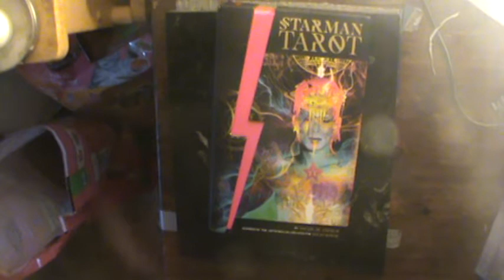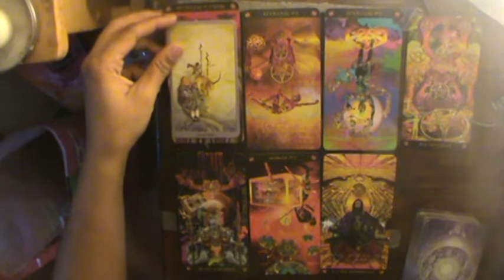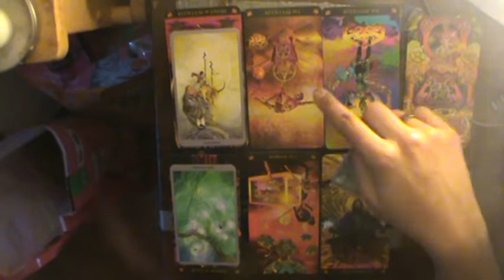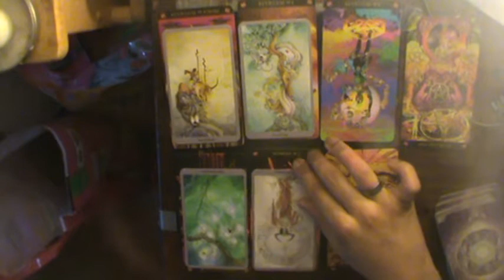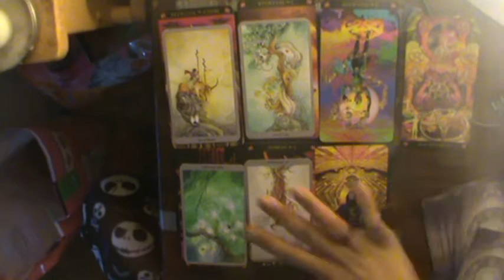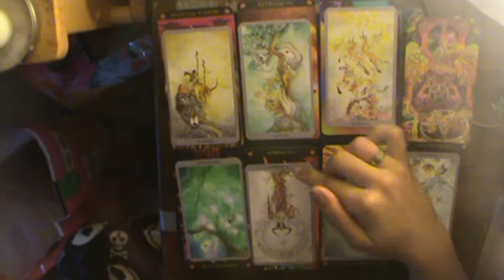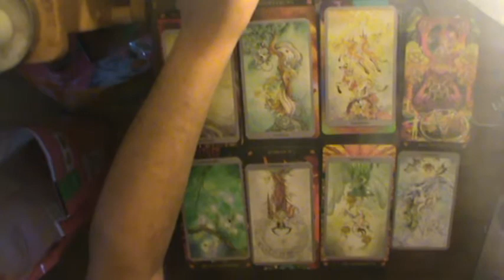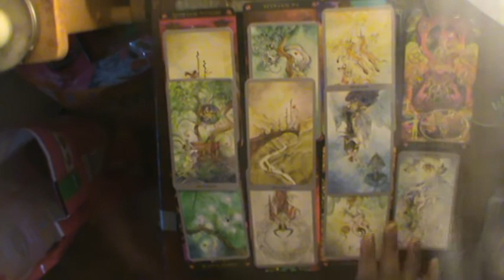Cancer Jan-Feb Reading 2019: "Use your heart, not your brain"